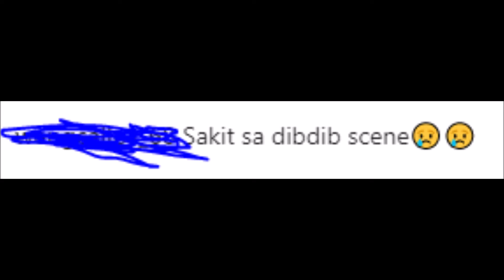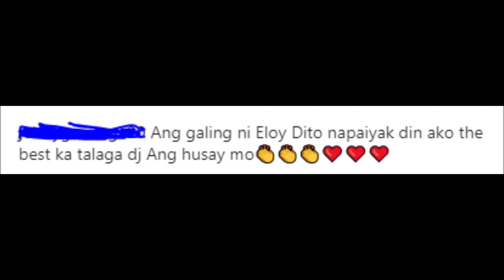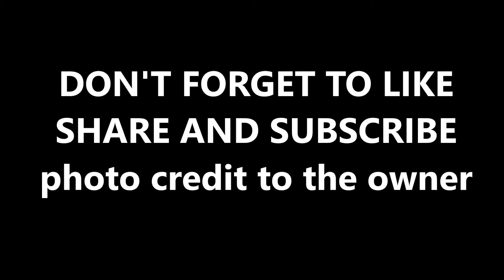KATHNIEL!!!ANG DAMING NABAGBAG ANG PUSO SA PINAKITA NI DANIEL PADILLA